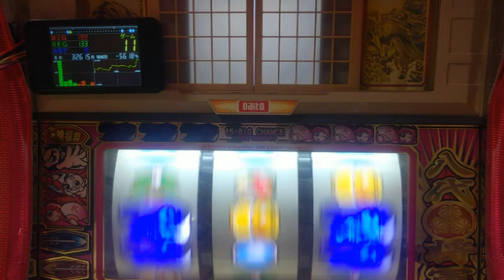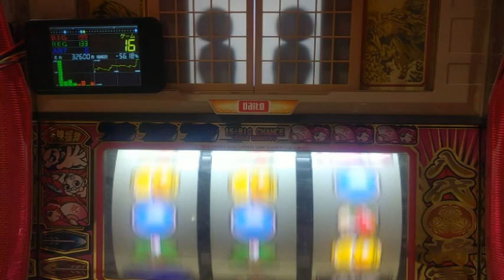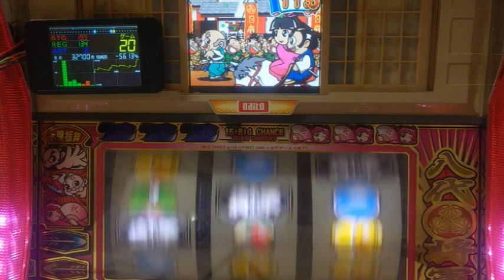パチスロ。4号機、吉宗、ボーナス終了後の高確率からプレミア演出、設定６当たるまで打つ。パート５７６